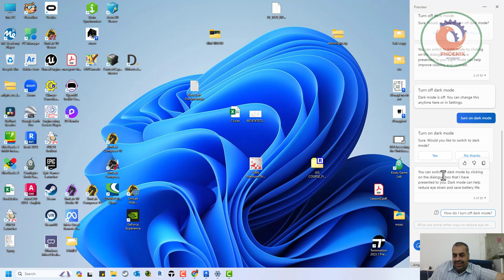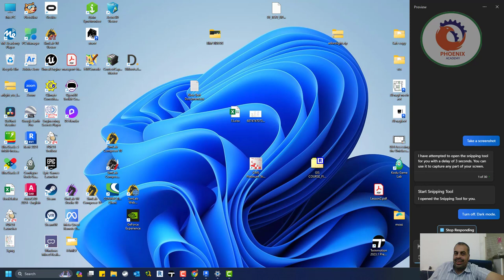الذكاء الاصطناعي في الويندوز